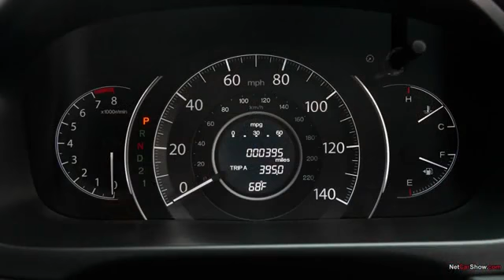2012 Honda CR V Exterior and Interior Photo Tour